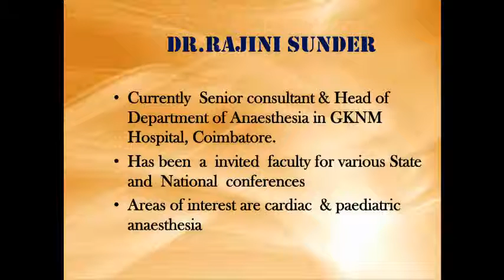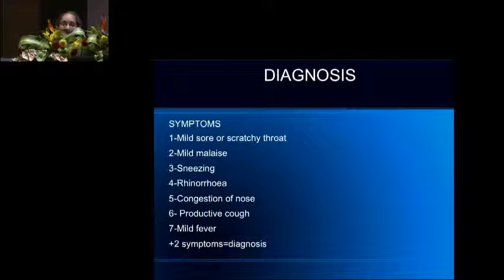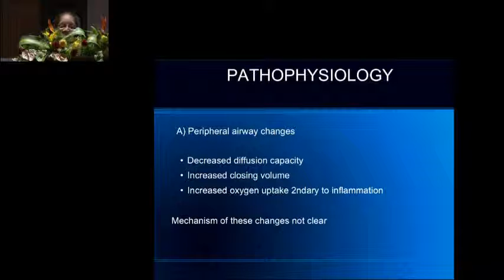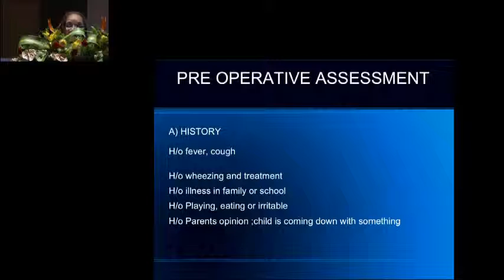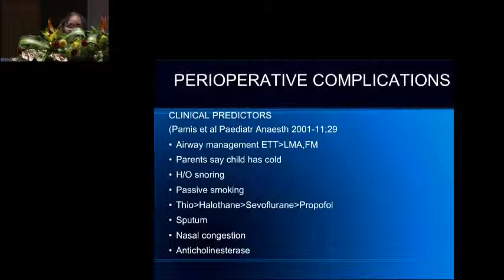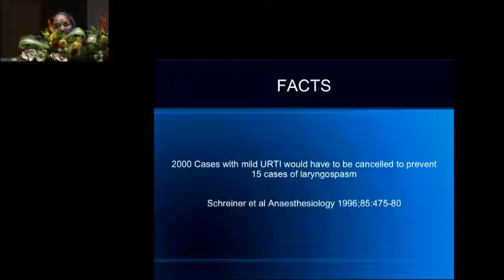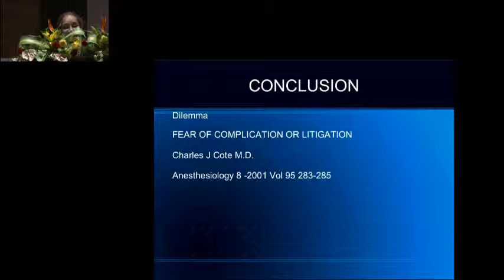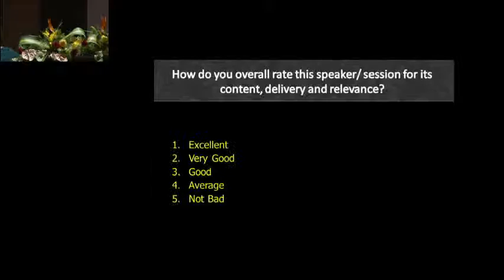Upper Respiratory Tract Infection in Preanaesthetic checkup: What next ?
by Dr  Rajani  Sundar, Coimbatore